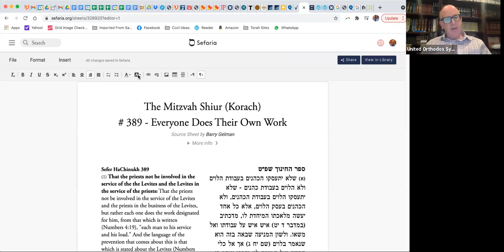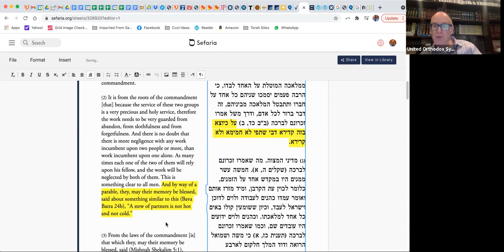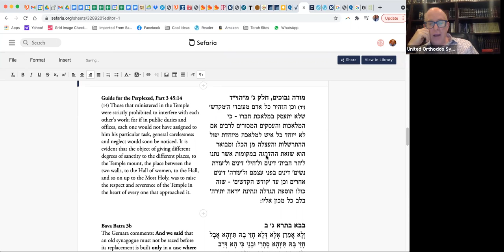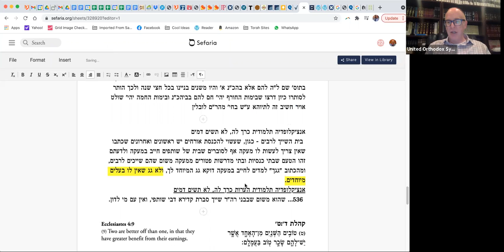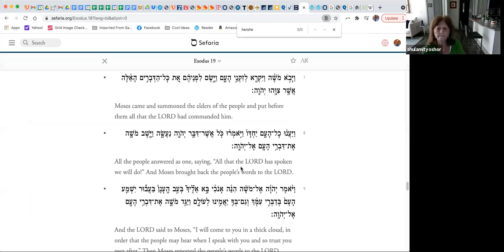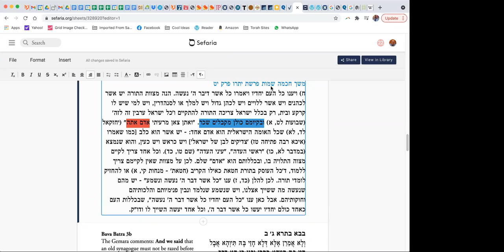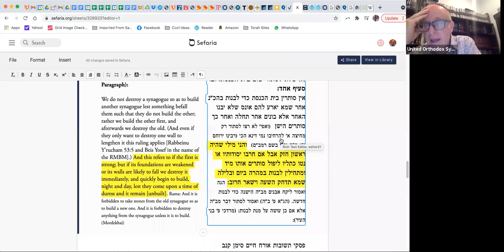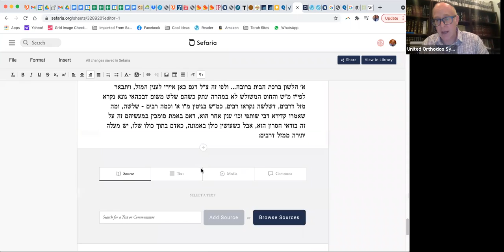The Mitzvah Shiur: #389. Kohanim and Leviim not helping each other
Why are the Kohanim and Leviim not allowed to help each other? Torah's view on "too many cooks in the kitchen".